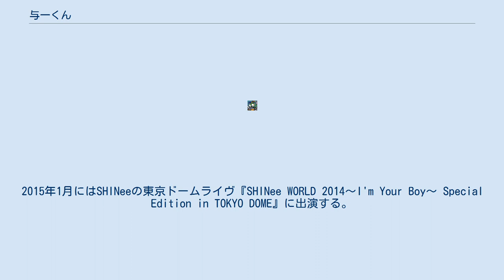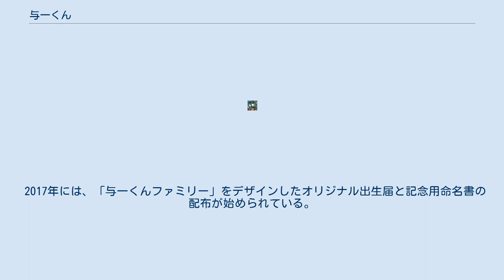与一くん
与一くん（よいちくん）は、栃木県大田原市のPRマスコットキャラクター。
大田原市とゆかりのある平安時代末期の武将那須与一をモデルとして、1998年に誕生した。
 ゆるキャラグランプリ2011では全国第4位を獲得する。
 1997年に「与一の里おおたわら」のイメージアップを目的として企画が立ち上がった。
日本全国から那須与一をモデルとしたイラストを募集し、選考の結果、現在の「与一くん」が1998年4月2日に誕生することになった。
決定稿となったデザインは神奈川県横浜市在住のイラストレーターによる応募作品である。
 大田原市観光協会が予算を捻出し、2000年に3D化される。
しばらくは年に2回程度、市内のイベントへ参加するくらいであったが、2011年にご当地キャラクター協会からゆるキャラグランプリを紹介され、グランプリで上位を目指すという目標ができた。
市内を問わず、イベントの大小を問わずに誘われたら参加するようになった。
また、「パフォーマンス力の向上」ということで、那須与一にちなんだ「的当て」を筆頭に、「ダンス」「バルーンアート」「マラソン」などにも挑戦する。
特にダンスは、板野友美がシングル「1%」をリリースした際のダンスコンテストで、キャラクターとして唯一予選を通過している。
2015年1月にはSHINeeの東京ドームライヴ『SHINee WORLD 2014〜I'm Your Boy〜 Special Edition in TOKYO DOME』に出演する。
 2015年には大田原牛の生産者が新ブランド「与一和牛」を立ち上げるなど、大田原市振興に寄与している。
 2016年時点で、グッズの種類は42種類。
 2017年には市内の小中学校で「与一くんランチ」が提供された。
 2015年に「安心して子育てできる街」をアピールするために「与一くんファミリー」が設定され、2017年には公募によって決定した家族が発表された。
 2017年には、「与一くんファミリー」をデザインしたオリジナル出生届と記念用命名書の配布が始められている。